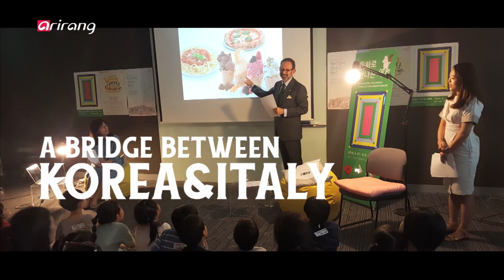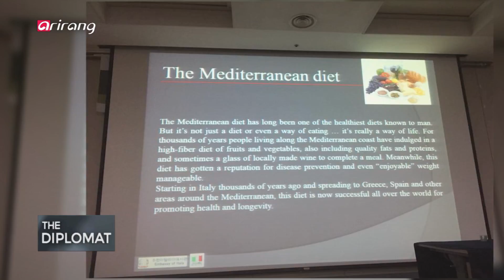[The Diplomat] Ep.27 - Italian Ambassador to Korea Marco della Seta _ Full Episode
Italian Ambassador to Korea Marco della Seta 마르코 델라 세타 주한 이탈리아 대사

President Moon Jae-in made a state visit to Italy last October during his 9-day trip to Europe and agreed to upgrade Korea’s relationship with the country to a strategic partnership, setting a diplomatic framework to push for deeper political, security and economic cooperation.

Italy is the birthplace of the Roman Empire, the center stage for the Renaissance, and the country with the most UNESCO heritage sites. Every year, as many as one million Koreans visit Italy to enjoy its great cultural heritage and scenery, not to mention food. Also, the country has been maintaining a very friendly relationship with Korea since establishing diplomatic ties in 1884.

Therefore, this week on "The Diplomat," we invite Italian Ambassador to Korea Marco della Seta to talk about the current status of our relationship, cooperation and trade, as well as cultural exchanges.

지난 10월, 문재인 대통령이 유럽 순방 중 이탈리아를 공식 방문했다. 1884년 수교 후, 우호적인 관계를 유지해온 한국과 이탈리아는 이번 정상회담을 통해 전략적 동반자 관계로 격상됐는데... [The Diplomat]에서는 문 대통령의 방문 이후, 한층 더 가까워진 이탈리아의 마르코 델라 세타 대사와의 만남을 준비했다.
고대 로마 제국의 탄생지이자 르네상스를 꽃피운 유럽 문화의 중심 이탈리아! 올해 이탈리아를 방문한 한국인이 100만 명에 달하고, 한국의 전통, 한지가 이탈리아 문화재 복원에 활용되는 등 관광, 문화, 예술 분야에서 양국의 교류와 협력은 확대되고 있다. 마르코 델라 세타 대사와 함께 한국과 이탈리아의 문화-예술 교류 중요성과 이를 위한 주한 이탈리아 대사관의 다양한 활동을 들어본다. 또, 장인정신을 바탕으로 기술력을 갖춘 유럽의 대표적인 중소기업 강국, 이탈리아와 한국의 경제협력 현주소와 향후 전망 등에 대해 이야기 나눠본다.

● 주요 질문 내용
1) 대사관저에 전시한 한국 작가의 작품 설명-
2) 패션, 가구 등 세계적인 디자인 트렌드를 이끌고 있는 이탈리아! 비결은?
3) 양국 문화예술 교류의 중요성은?
4) 이탈리아에서 한국 예술가의 위상은 어느 정도인가?
5) 이탈리아의 예술 문화를 한국에 알리기 위해 어떤 노력을 해오셨나?
6) 1884년 수교를 맺은 양국 경제협력의 현주소는?
7) 향후 교류가 기대되는 경제협력 분야는 무엇인가?
8) 주한 이탈리아 대사로서 남은 임기 동안 목표와 계획은?